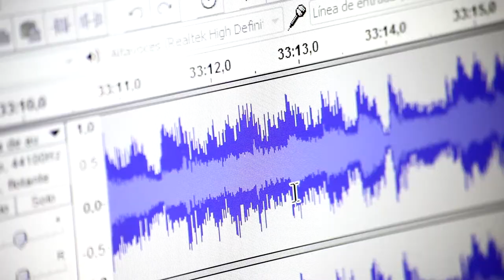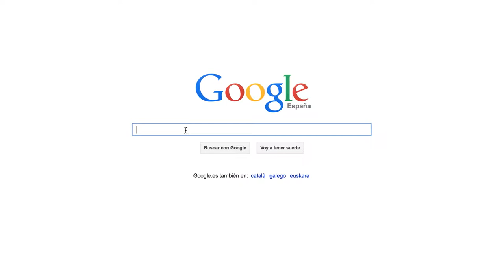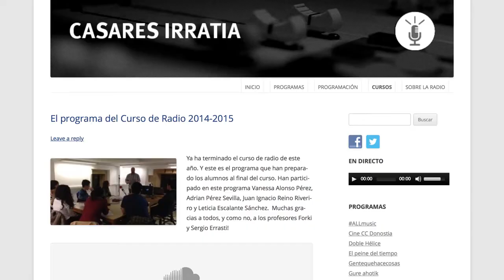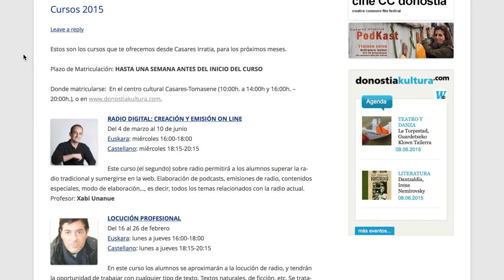Casares Irratia 107.4 FM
Casares Irratiak Donostialdean sortzen diren kultura-mugimenduak aireratzeko helburuarekin, erabiltzaileen zerbitzura jartzen ditu bere estudioak eta baliabideak.